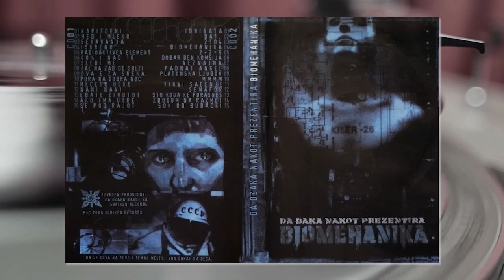Da Dzaka Nakot feat. Ana - Padnat Angel /Prod. by Goce TAZ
Beat, Mix & Mastering : Tazzak Akabatov
Lyrics : Da Dzaka Nakot
Recorded at Tazzak'Stan 2002

CD :  Da Dzaka Nakot "Biomehanika CD2" Suriken Records 2006